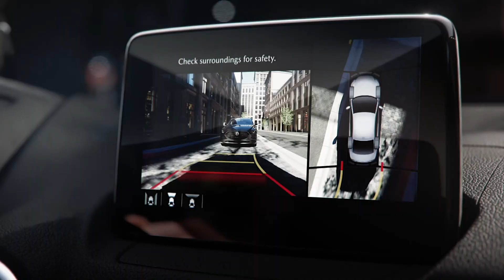Mazda2 2022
Aventúrate al máximo y siéntete vivo renovando cada camino que recorres arriba de Mazda2 2022.